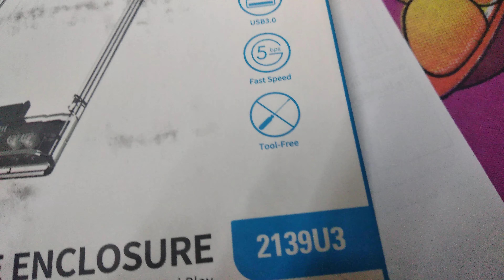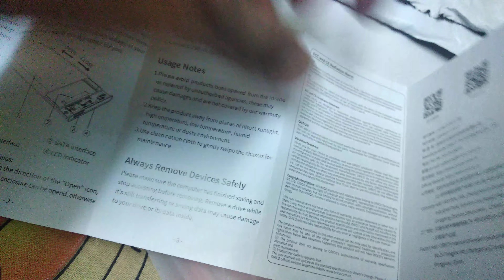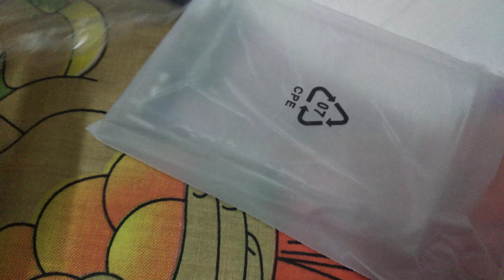ORICO 2.5 USB 3 External Hard Drive Enclosure Casing for 2.5 inch 7mm/9.5mm SATA HDD SSD Support UAS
ORICO 2.5 USB 3 External Hard Drive Enclosure Casing for 2.5 inch 7mm/9.5mm SATA HDD SSD Support UASP SATA III Max 4TB Tool-Free Design from Amazon